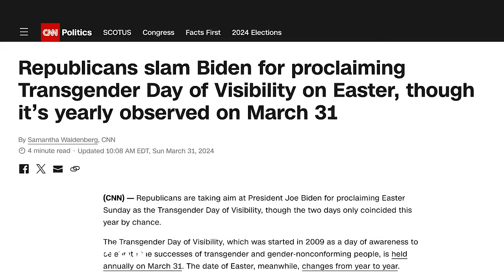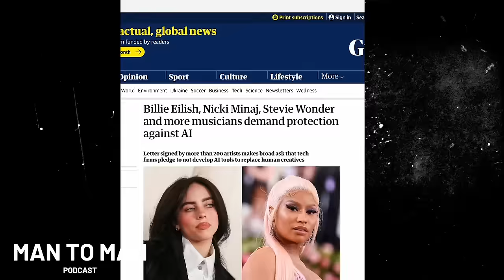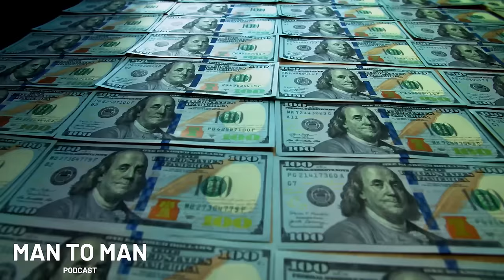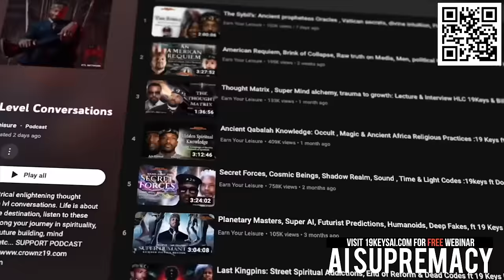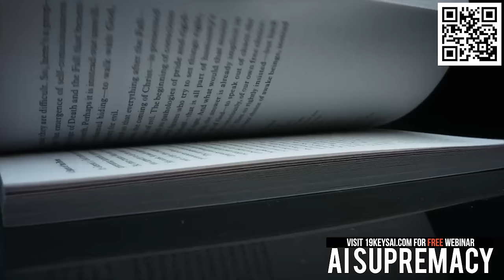Black Jesus, Trans Easter, PMS for men, Shadow Work , AI music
Welcome to the Man to Man podcast, where we talk like gods.
This is a show where childhood friends turned visionary leaders, 19Keys and his day-one, Steve Jones, delve into the heart of current culture. Each episode is a vibrant mix of laughter, sincerity, and deep insights, offering unique perspectives on how men navigate through life's complexities and where real talk meets the streets.

19Keys, renowned for his empowering content and entrepreneurial spirit, pairs up with Steve Jones, the resilient author of '6 Advancements: How I Overcame Trial & Error,' and the operating manager of the innovative design and lifestyle brand Crownz Society. Together, they bring a blend of wisdom, humor, and raw honesty to the table.

This isn't just another podcast; it's a brotherhood session where no topic is off-limits. Whether they're breaking down major social issues or sharing light-hearted banter, 19Keys and Steve Jones offer a refreshing take on what it means to be a man in today's world.

Tune in weekly for the full-length episodes and catch daily clips that shine a spotlight on 19Keys like you've never seen before. It's time to tune into 'Man to Man' – where conversations are as real as it gets."

(Get youtube support for thumbnails, timestamps and more with Taja AI

CHAPTERS:
0:00 - Intro
1:13 - Biden Easter Sunday & Transgender Visibility
6:21 - Historical Jesus & Race Discussion
9:45 - Will.i.am's Tech Venture
12:59 - AI Impact on Artistic Careers
15:59 - Children & Exposure to Sexualized Music
18:50 - Kanye West's Legal Trouble Over School Concept
23:10 - Jared McCain's Nail Polish Deal
28:04 - Filly and Chunkz on Atlanta's Safety
31:20 - Understanding Irritable Male Syndrome
33:50 - The Benefits of Therapy
38:30 - Closing Remarks
41:10 - Addressing Trauma's Importance
44:20 - Learning from Trauma
46:20 - Embracing Your Shadow Self
47:27 - Outro